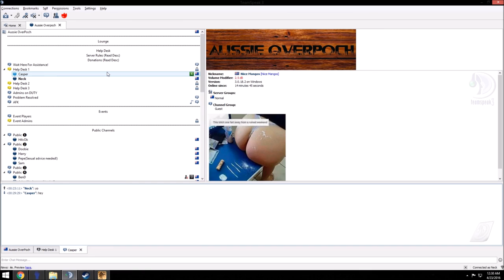DayZ Mod: Montage #11